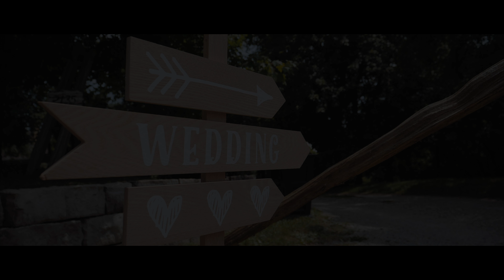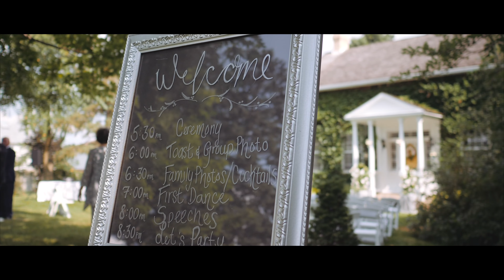Jay + Marisa | Wedding Highlight Film (4K)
Video Highlights from Marisa and Jay's wedding day

Filmed in Kitchener, Ontario

Follow along on Instagram @yourdaybylucas